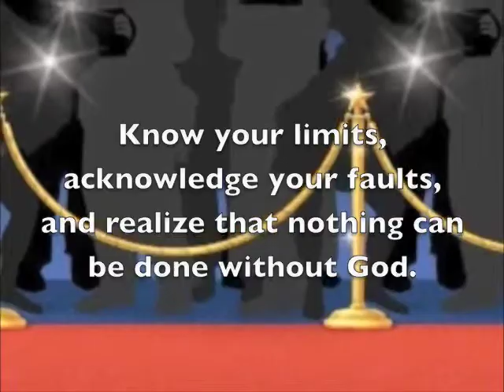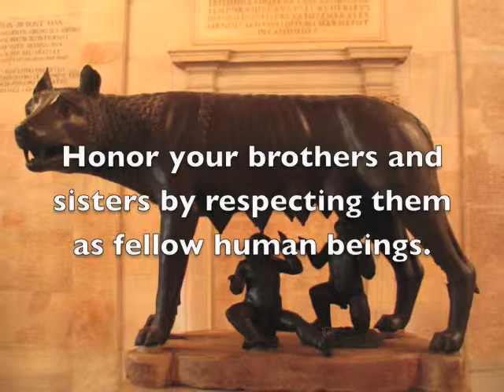Seven Deadly Sins